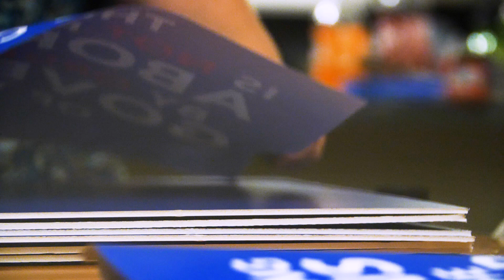Closed. And We're Telling Everyone.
Watch this new video of Pastor Jon Speed along with Sye Ten Bruggencate posting signs outside of the place in Texas that isn't supposed to be doing what they are doing. Tell everyone. This is courage.